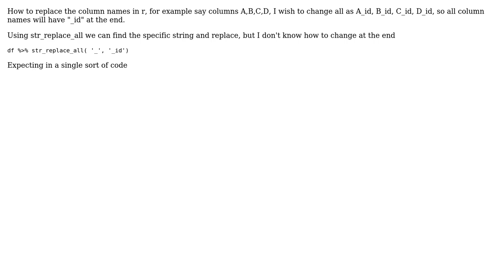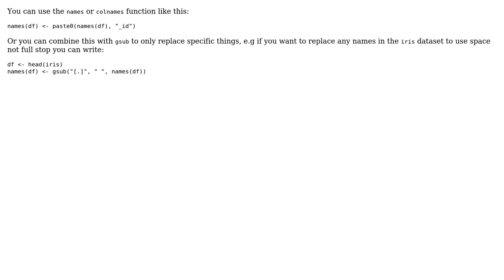Replace Column Names in R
With thanks & praise to God, and with thanks to the many people who have made this project possible! You are responsible for your own actions.